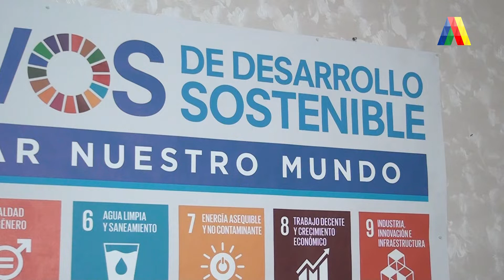EXPOSICIÓN DE RÉPLICA DE LA BANDERA DE MACHA | ATN (19-06-2020)